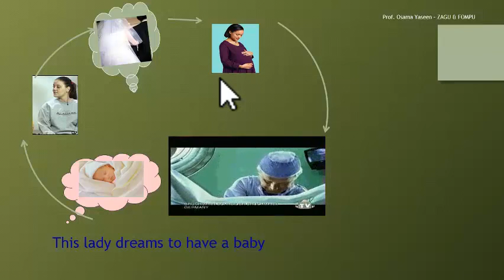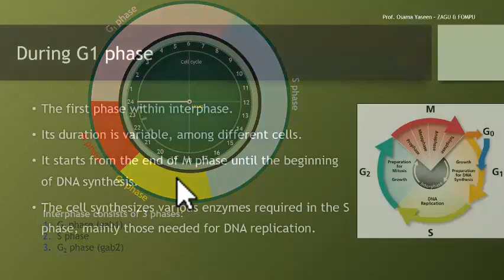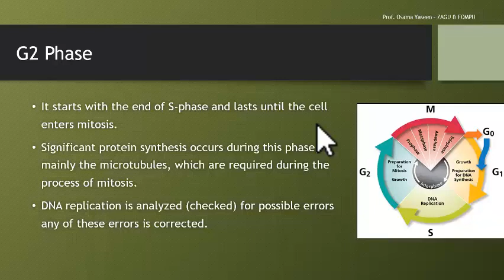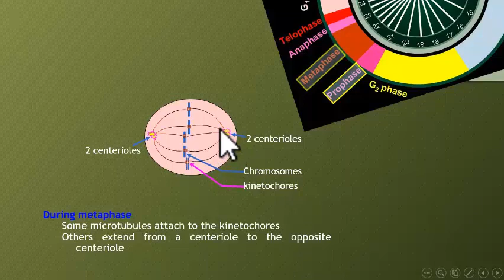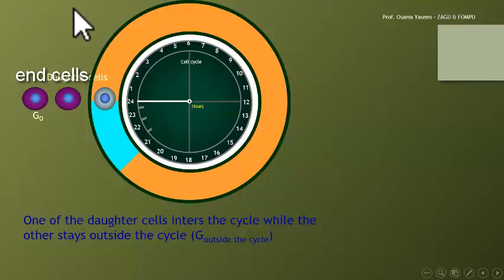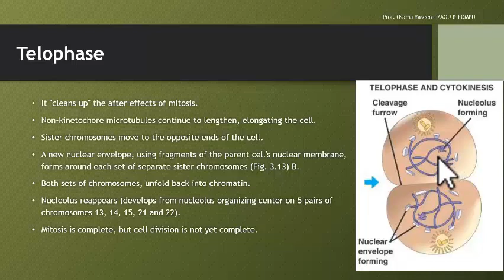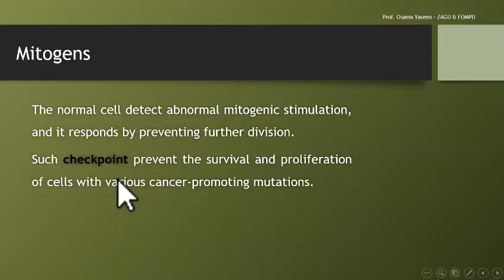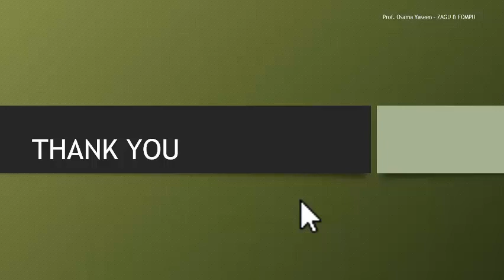Osama Histology Cell Cycle and its Regulation دراسات عليا ( ماجستير ودكتوراه)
للزملاء طلبة الدراسات العليا بطب بورسعيد